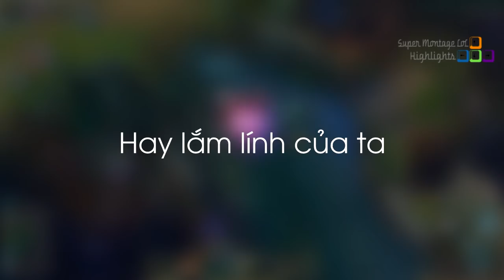Sneaky lãnh trọn sát thương từ bốn hướng, Bjergsen trúng Q của MF nhưng không nhận sát thương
Sneaky lãnh trọn sát thương từ bốn hướng, Bjergsen trúng Q của Miss Fortune nhưng không nhận sát thương - Khi Cao Thủ Stream có gì Hot #253
✦ Link Nhạc:
✦ Outtro:
✦ Xin cảm ơn Twitch.tv Streams:
❤ Bjergsen: /tsm_bjergsen
❤ Trick2g: /trick2g
❤ Madlife: /lol_madlife
❤ Cowsep: /cowsep
❤ Sneaky: /c9sneaky
❤ Voyboy: /voyboy
❤ Ash_on_lol: /ash_on_lol
❤ Nympp: /nympp
❤ Jojojosiah: /jojojosiah
❤ Vaporadark: /vaporadark
❤ Deernadia: /deernadia
❤ Ipav999: /ipav999
❤ Heisendongna: /heisendongna
❤ Milkymoefel: /milkymoefel
❤ Shiphtur: /shiphtur
❤ AlexIch: /alexich